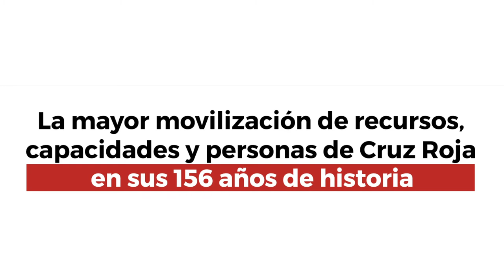La semana en 7 imágenes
Nuestro plan Cruz Roja RESPONDE frente a la COVID19 sigue en marcha. Con más de 60.000 personas voluntarias en acción. Además, esta semana hemos puesto en marcha la campaña de Cruz Roja Juventud, 'Sus Derechos En Juego' con el fin de conseguir juguetes nuevos, no bélicos ni sexistas para 50.000 niñas y niños.